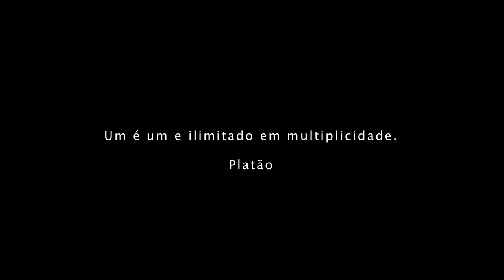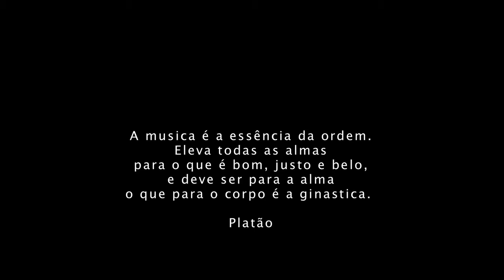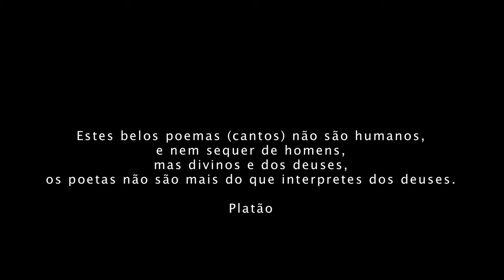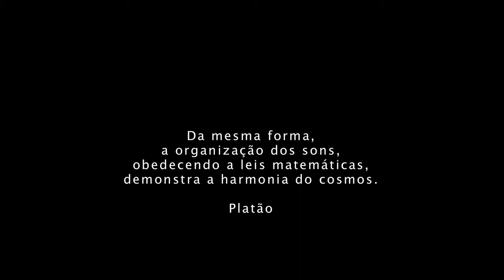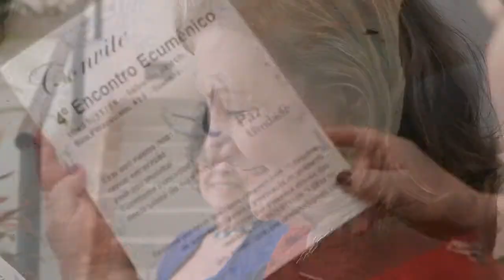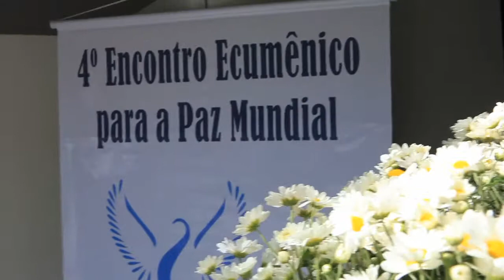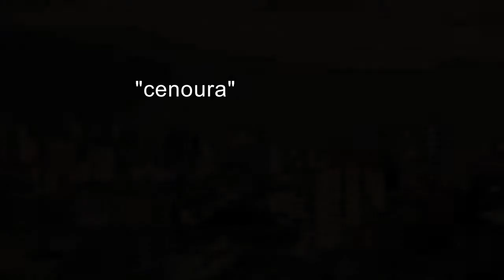CENOURA II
Um breve documentário sobre crescimento espiritual através da musica.
O documentário fala com os participantes do Coral Paz & Unidade sobre a vida, a espiritualidade e a busca da felicidade.

A short documentary about spiritual growth through music.
The documentary speaks with some of the members of the Chorus Paz & Unidade (Peace and Unity) about life, spirituality and the search of happiness.